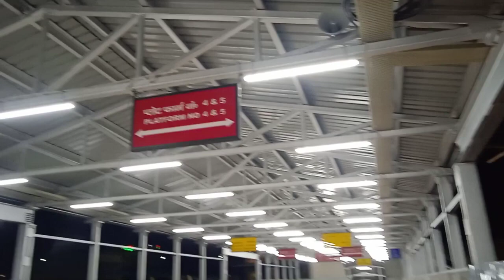DANAPUR - DELHI WEEKLY EXPRESS TRAIN ANNOUNCEMENT AT VARANASI CANT RAILWAY STATION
WELCOME AT RAIL WITH ART 64

IAM PRATHAM PANDEY FROM PM'S PARLIAMENTARY AREA VARANASI

I LOVE ❤️ INDIAN RAILWAY

IAM PRESENTING A SOME EARLY MORNING VIEW OF VANDE BHARAT EXPRESS AT VARANASI JN RAILWAY STATION.

THEIR TRAIN NO. IS 22416 IS FROM VARANASI STILL NEW DELHI VIA PRAYAGRAJ & KANPUR CENTRAL